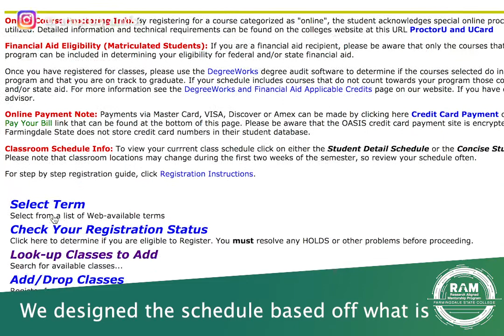Welcome to the RAM Program!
Welcome to the RAM Program! You are now a part of an esteemed program on Farmingdale's Campus. As a member of our newest Cohort, you probably have some questions.